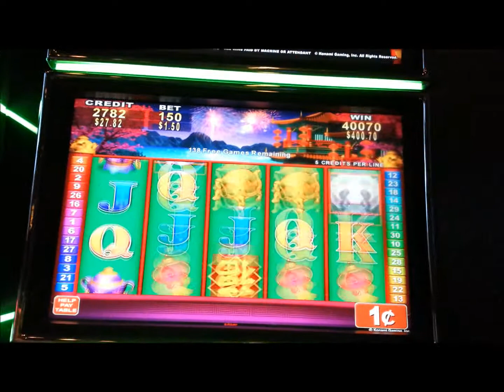China Shores Slot - Free Spins Bonus: $1.50 Bet Red Symbol Line Hit, Big Win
Pretty much the only line hit worth recording from the initial 240 free spin trigger. $300 line hit of "Red Symbols" with free spins amounting to $515.30.